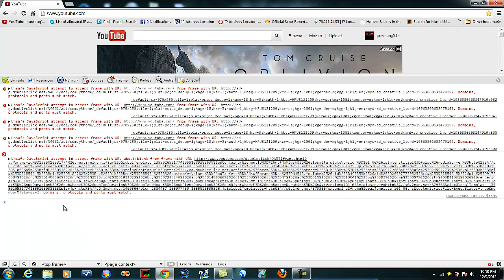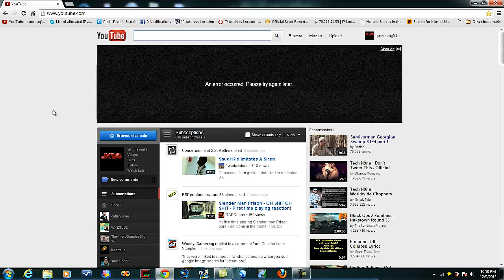How To Get The Old YouTube Layout Back PERMANENTLY ! ( 12/09/2012)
500 LIKES FOR THIS TUTORIAL?
HOW TO DO IT
Open YouTube
Right-click anywhere and select Inspect Element
Click Console
COPY AND PASTE THIS CODE: document.cookie="VISITOR_INFO1_LIVE=qDpUsBNO0FY; expires=Thu, 2 Aug 2020 20:47:11 UTC"

Hit Enter
Restart Browser

The videos shown on this channel are strictly for Entertainment and educational purposes only! I, joeykong94, do not promote hacking or modding in any type of competitive gameplay, REPORTING PURPOSES ONLY. be it a Professional lobby or a Public Match lobby. The videos shown here are for your entertainment.